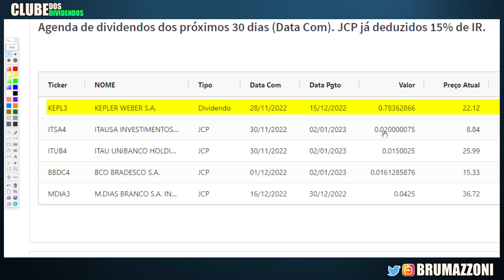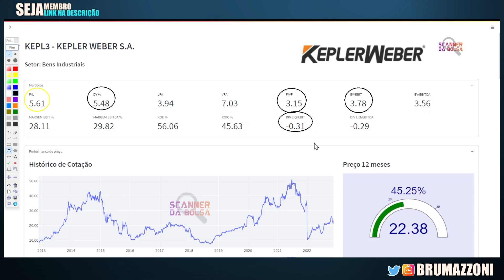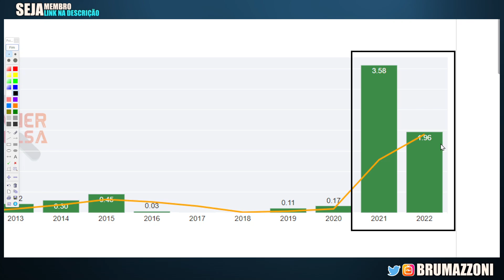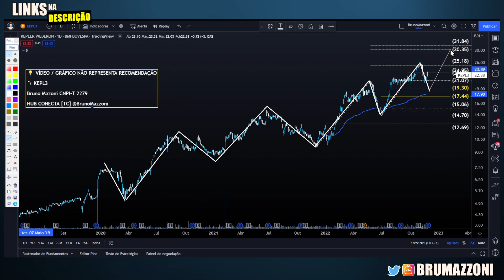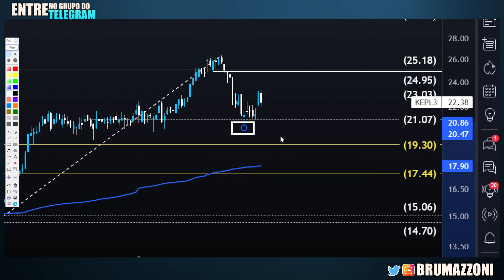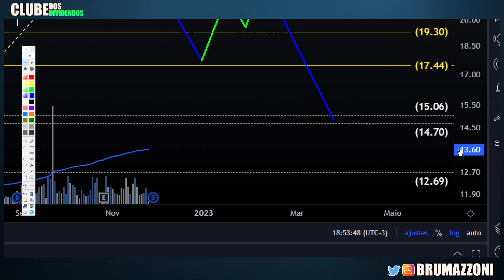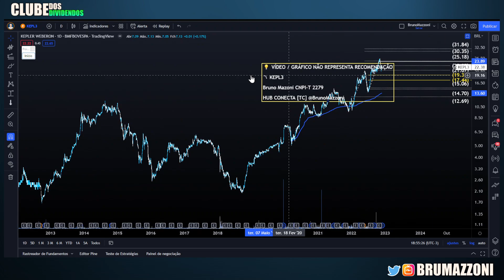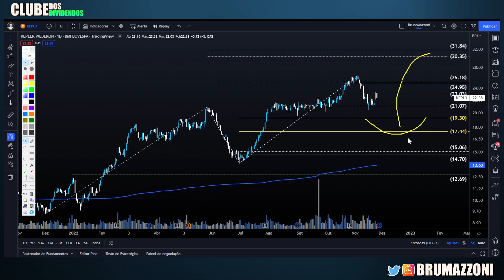KEPL3: AÇÃO FORA DO RADAR PAGARÁ 3.5% EM DIVIDENDOS EM DEZEMBRO (KEPLER WEBER)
Portfólio de Proteção e Renda em Opções e Ações [cyber monday]

Papo de Hoje comenta sobre as ações da Kepler Weber